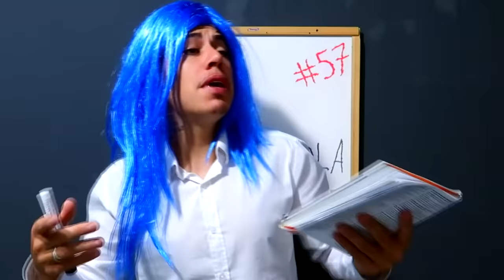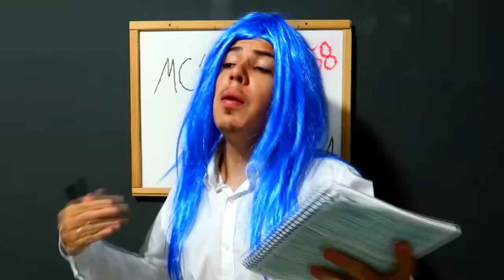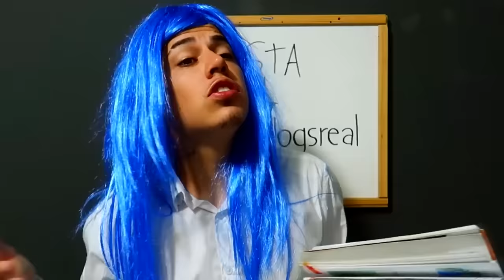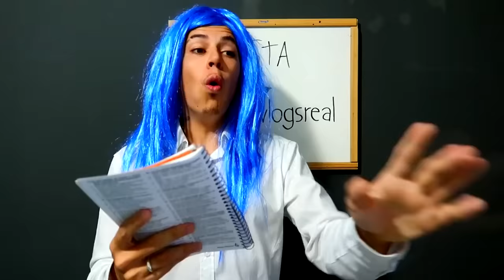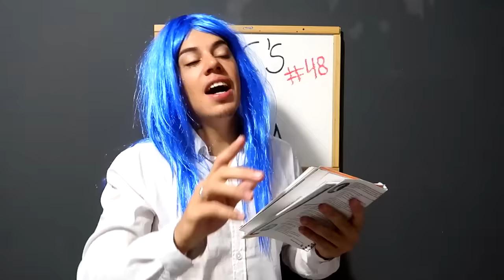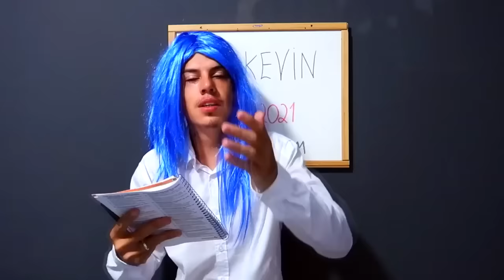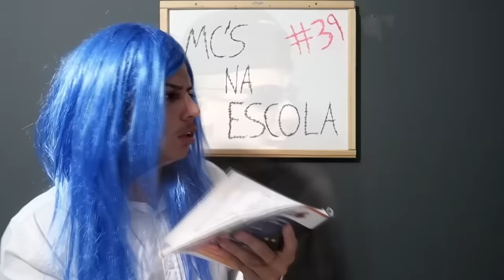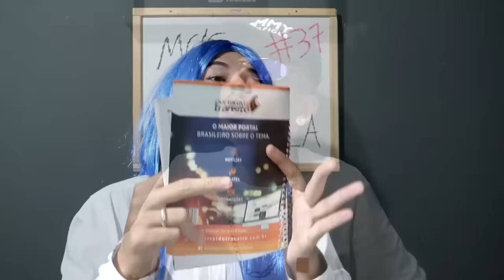30 MINUTOS DE MC’S NA ESCOLA #82 (Lucas Vlogs)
Os mc's respondendo uma professora brava em forma de musicas funk!!!